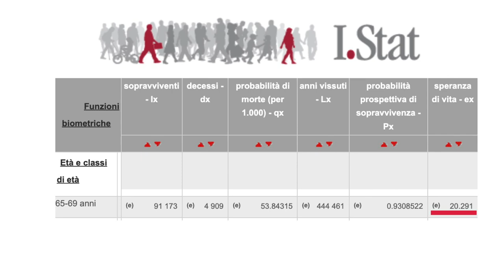È nato si dice premiere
Istat Istat